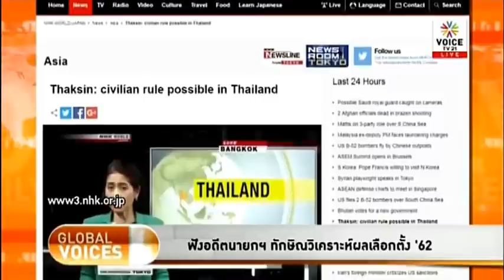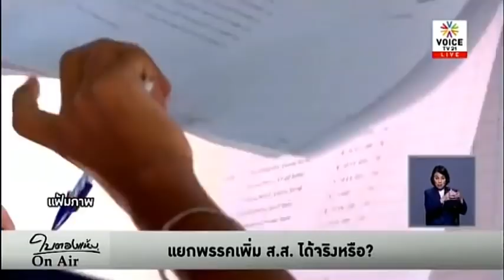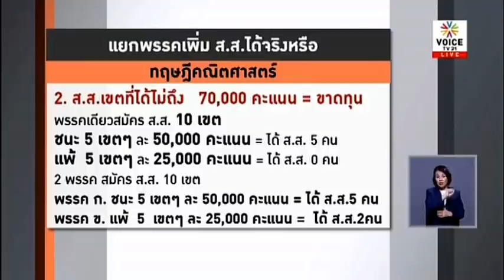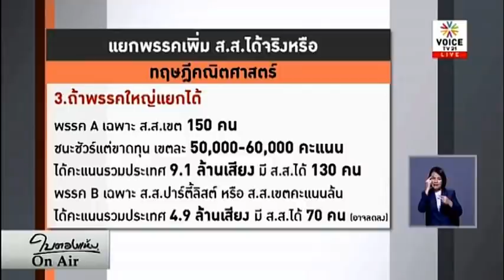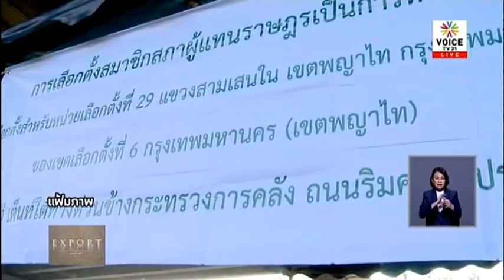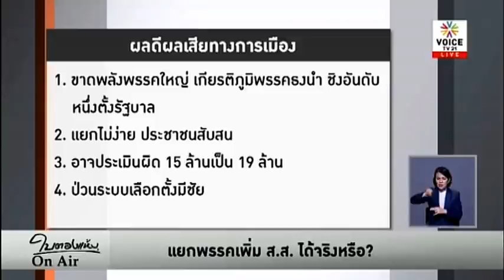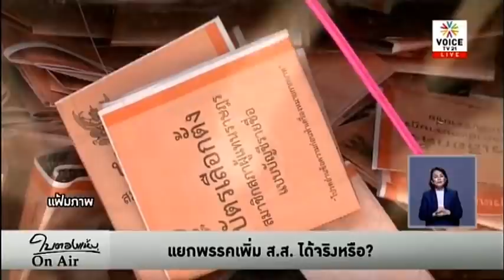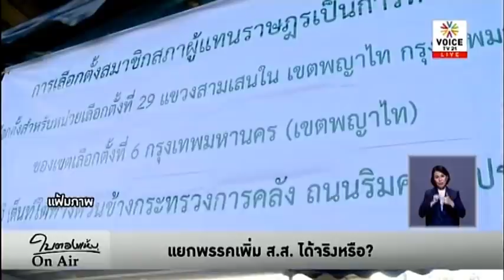รู้นะ !! คสช. ไม่เคยทำอะไรผิด ! " ป้อม " โป๊ะแตก ว้ากกกกกกก ! เพราะนิรโทษกรรมตัวเองแล้ว !!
รู้นะ !!  คสช. ไม่เคยทำอะไรผิด !  " ป้อม " โป๊ะแตก ว้ากกกกกกก !  เพราะนิรโทษกรรมตัวเองแล้ว !!   ปลื้ม - ใบตองแห้ง   ขอขอบคุณ สถานี Bamboo Network